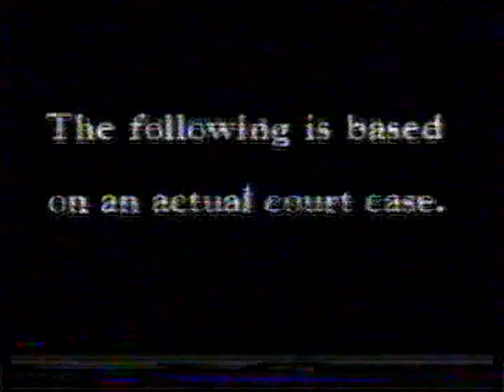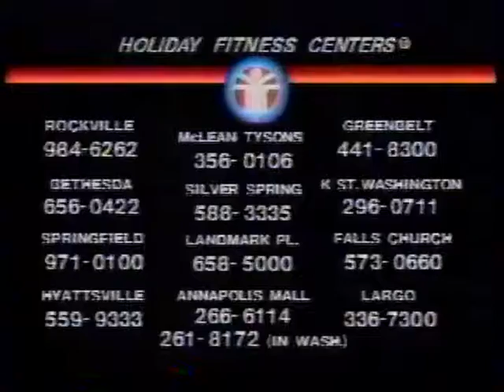Superior Court - State vs. Fisher (Summer 1988)